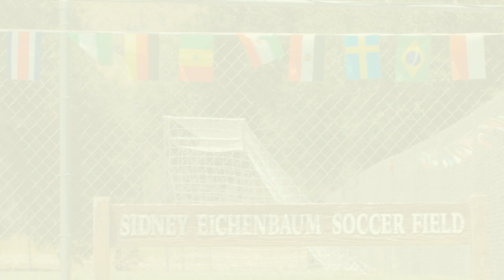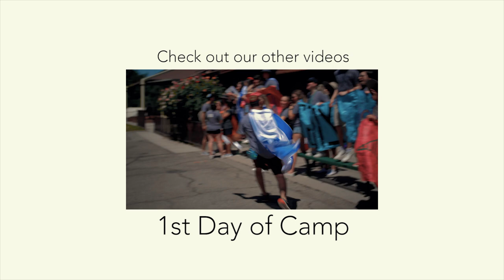2018 Spotlight on the Sports Program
Learn more about the sports program at Camp Ramah!